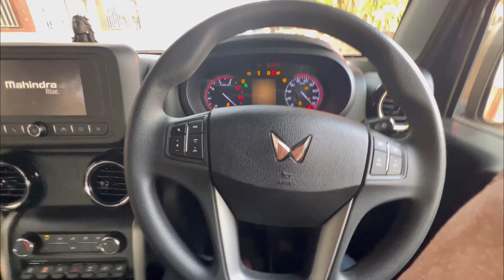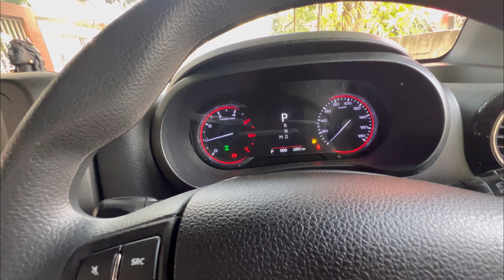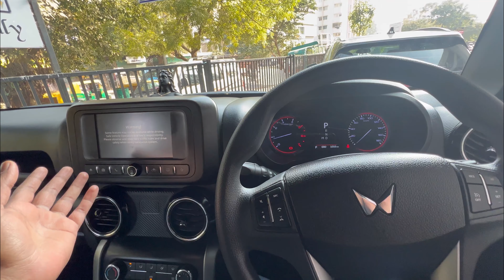THAR की हालत ख़राब हो गई 🥵|| Mobile Tower में आग लग गई 😳🔥|| Click And Drive Vlogger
Off Road के चक्कर में Thar को फ़सा दिया 🥵|| यहाँ तो THAR का भी काम नहीं है 😳||ClickAndDriveVlogger